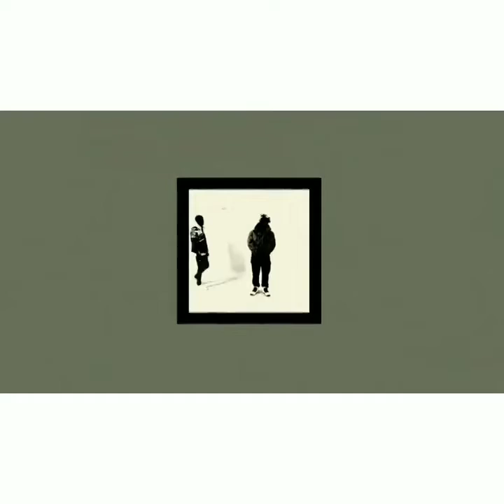Juice WRLD - Bandit - NBA youngboy _(remix music video)